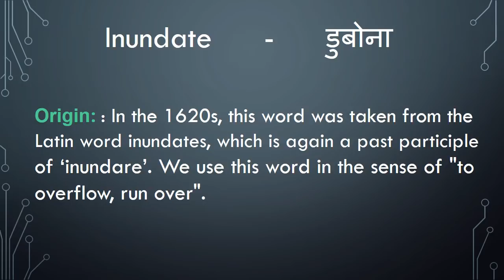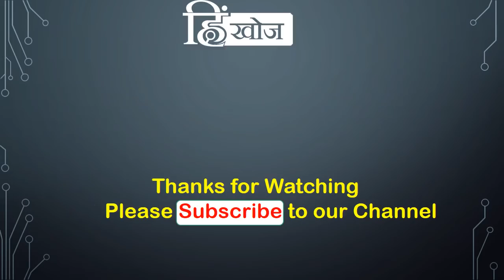Inundate Meaning in Hindi - HinKhoj Dictionary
Hello Friends!
Inundate means drown, flood, overflow and Hindi meaning is डुबोना.
We choose this word as Word of the day with sentence example -Cyclone Fani is likely to inundate low lying areas of Odisha. Here Inundate is used as a verb.

हमारी apps को download करने के लिए इन links पर click करें:
Category